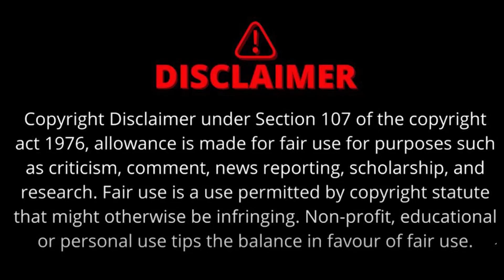Dindori में हुआ बड़ा सड़क हादसा | 14 लोगों ने गवाई अपनी जान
अब नहीं लौट कर आने वाले,,वो घर खुला छोड़ के जाने वाले...मप्र में हुए एक सड़क हादसे में ये अनमोल जिंदगियां अब अपने घर नहीं लौट पाएंगी...दरअसल, डिंडोरी में बड़ा सड़क हादसा हो गया...ये घटना जिले के बड़झर घाट पर हुई है, जहां एक पिकअप गाड़ी के अनियंत्रित होकर पलट जाने से 14 लोगों की मौत हो गई और 21 लोग घायल हो गए...
वीडियो अंत तक देखें | धन्यवाद |

The Sootr
Atarangi Media house private limited
3, Indira Press Complex,